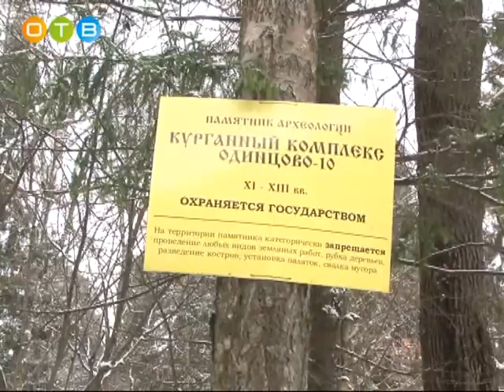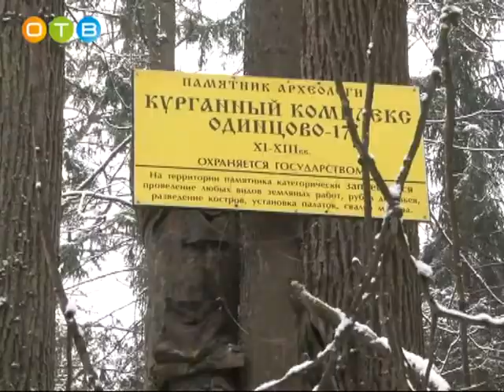Экскурсия в Подушкинском лесопарке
В Подушкинском лесопарке, на самой окраине Одинцова, расположены славянские курганные захоронения 11-го – 13-го веков. Этому археологическому комплексу присвоена федеральная категория особо охраняемого объекта. Здесь находится 19 курганных групп и одиночных курганов. Всего более 300-т насыпей. На днях в лесопарке побывала группа одинцовских школьников, интересующихся историей родного края. Экскурсию для них вёл руководитель поискового отряда «Китежъ» Антон Кузнецов.